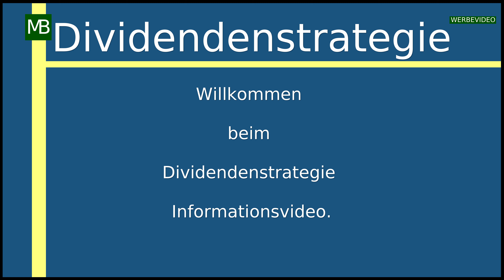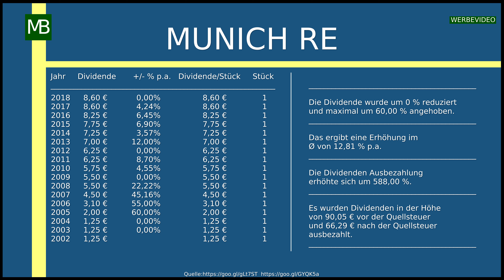Dividendenstrategie - Informationsvideo mit der Firma MUNICH RE.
Willkommen bei dem Dividendenstrategie – Informationsvideo.

Dieses Video zeigt euch, was aus Dividendenzahlung der Firma MUNICH RE für ein Depotzuwachs entsteht.
Die Dividende kann auch für einen bestimmen Zeitraum ausgesetzt werden, darum ist die Diversifikation im Depot sehr wichtig für den Ausfall einer Aktie.
Firmen die über mehrere Jahre Dividende zahlen und sie angehoben haben, werden als Dividenden Aristokraten bezeichnet.

Es gibt viele gute Aktienkanäle über Geld. Ich bekomme immer wieder Fragen, welche Aktienkanäle ich empfehlen kann.

Risikohinweis:
Ich übernehme keinerlei Haftung dafür, dass die Informationen alle richtig sind.